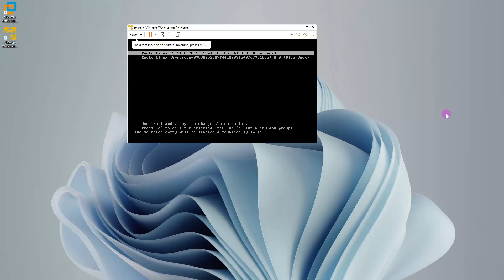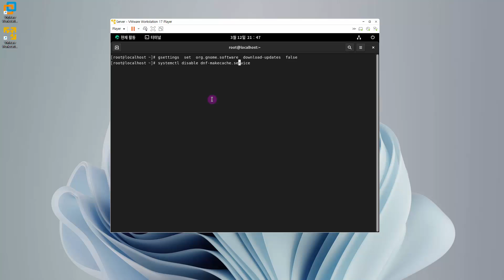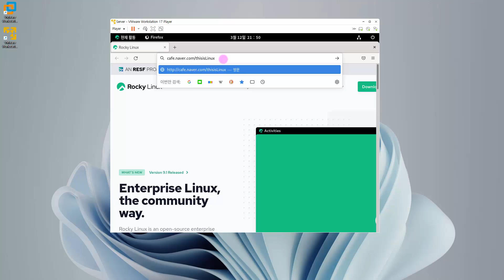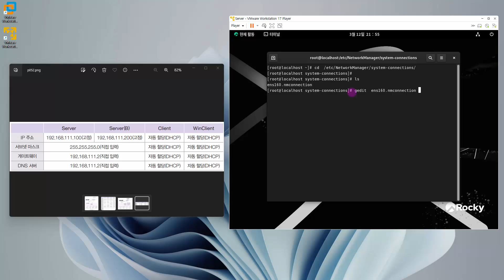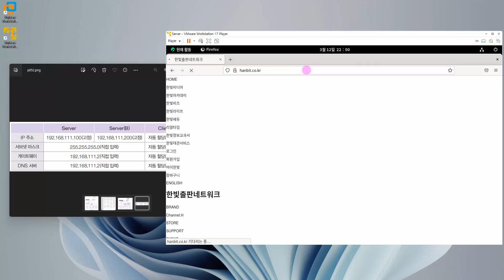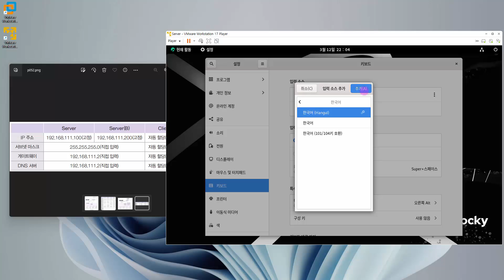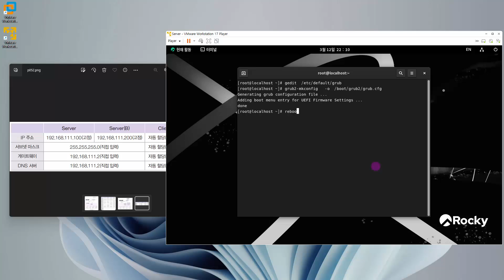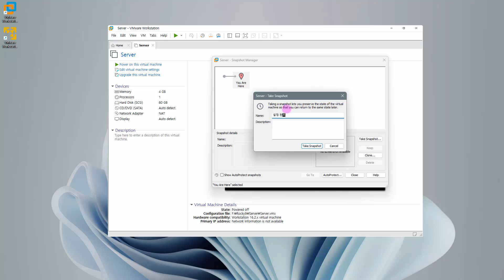[리눅스 기초 강의] 7강. 3.1 Server 가상머신 관련 설정하기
본 강의는 『이것이 리눅스다(3판)』을 바탕으로 제작되었으며, VMware 가상머신으로 1대의 컴퓨터에 4대의 서버를 설치하여 실무와 동일한 환경에서 학습할 수 있도록 구성하였습니다. 이번 강의에서는 Server 가상머신 관련 설정을 알아봅니다.

Part 01. 가상머신 생성 및 Rocky Linux 설치
Chapter 03. Rocky Linux 설치
3.1 3대 가상머신에 Rocky Linux 설치(p.73)

00:19 Server 설정하기

✍ 어떤 내용을 다루고 있나요?
1️⃣ 리눅스의 기본 개념
- Rocky Linux 설치 방법
- 리눅스 서버의 필수 개념과 명령
- 리눅스 그래픽 환경(X 윈도) 사용법
- 보안을 위한 방화벽 운영법
- 리눅스 가상화 기술(VirtualBox, 도커) 사용법
2️⃣ 10가지 서버 구축법
- 네임 서버, 메일 서버, 데이터베이스 서버, 웹 서버, FTP 서버
- NFS 서버, Samba 서버, DHCP 서버, 프록시 서버, PXE 서버
✍ 3판에서 달라진 점
- Rocky Linux 9 버전 대응
- VMware 17 버전 대응
👨‍🏫 누구를 위한 강의인가요?
- 리눅스를 처음 배우는 초보자
- 다수의 서버로 운영하는 실무 환경처럼 학습을 원하는 사람
- 리눅스 서버 관리 업무에 어려움을 겪는 사람